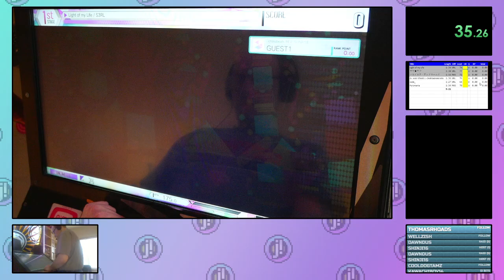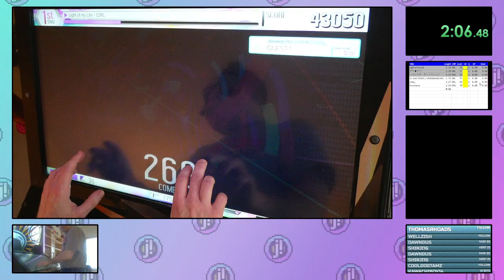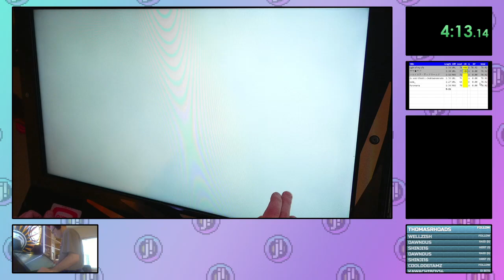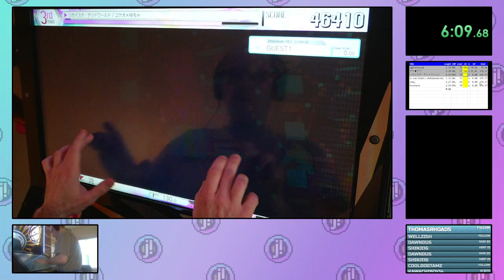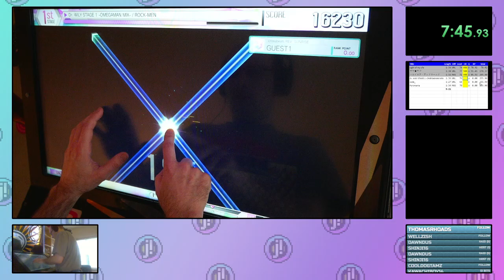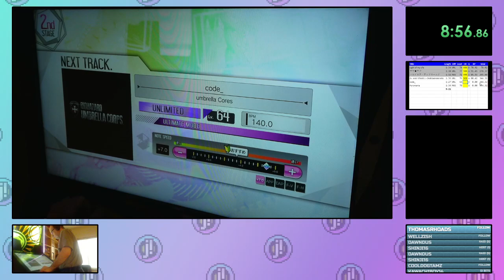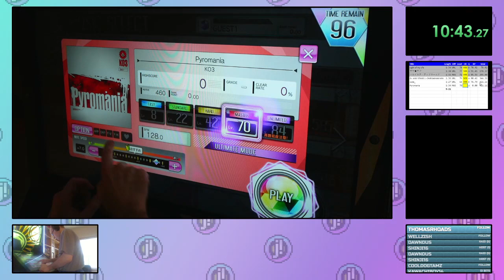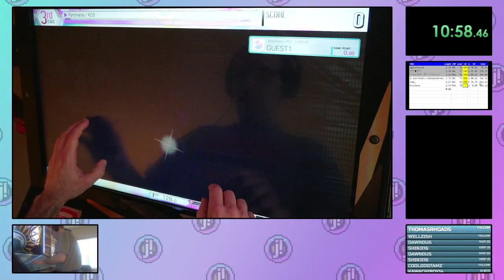crossbeats REV. Sunrise - 500.07 RP in 12:34.467 (500 RP WR)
I had a 12:33.xx offline but I apparently forgot to start OBS and no vid, no did. So there's definitely a little more time to save with cleaner menuing. This is not bad at all though, and pretty close to the peak of my ability. Refining this further will likely require actually using splits to time my menuing, and Light of My Life jail is real on this route :)